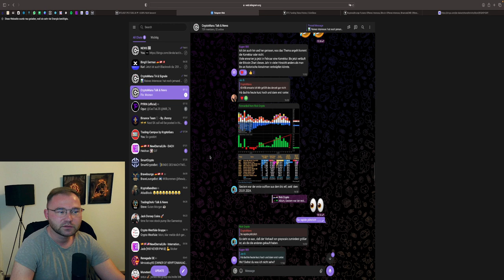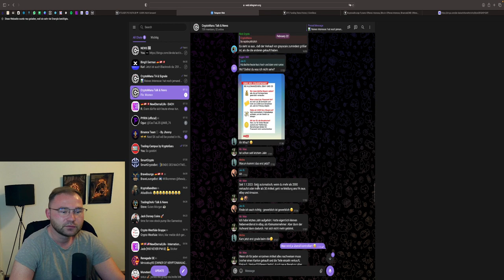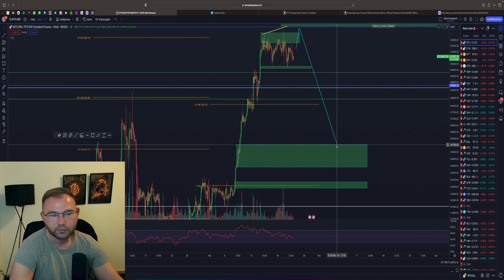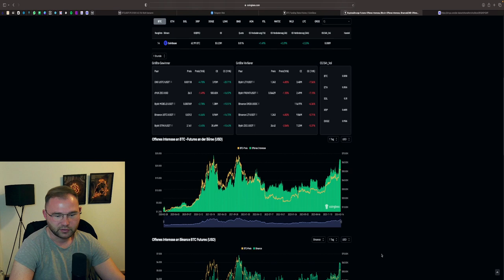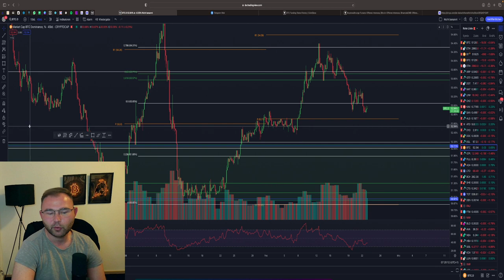BITCOIN & ETHEREUM ANALYSE | SHORT SZENARIO WEITER IN PLAY?| WAS LÄUFT HIER?!